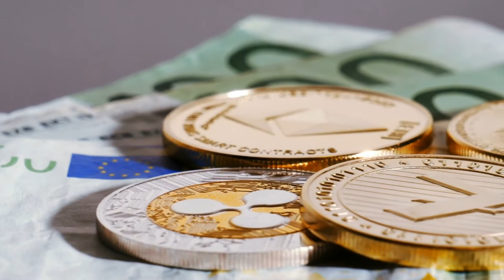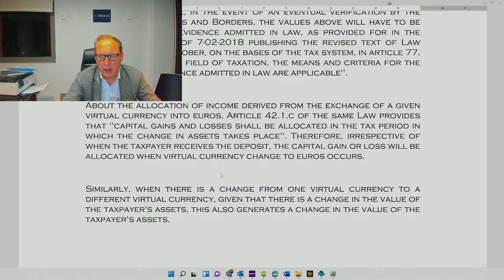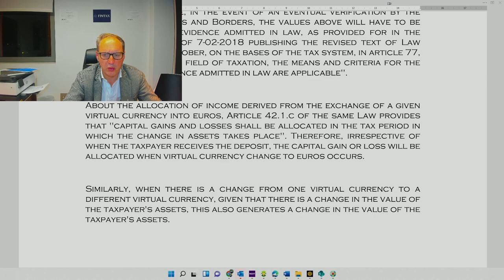Tax treatment Cryptocurrencies Andorra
Current tax treatment on capital gains arising from cryptocurrencies in Andorra